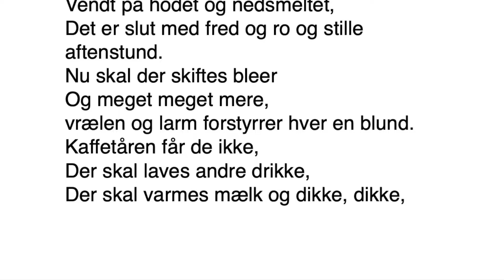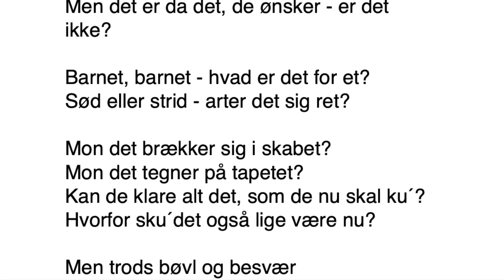Heavy om det hele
Arbejde/proces med passage til "Længe om det hele" fra "Paul"-projektet.